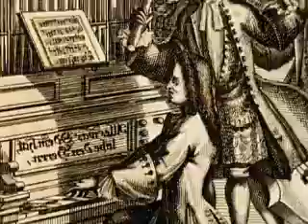Eddie Van Halen Guitar Solo is as Bach Solo